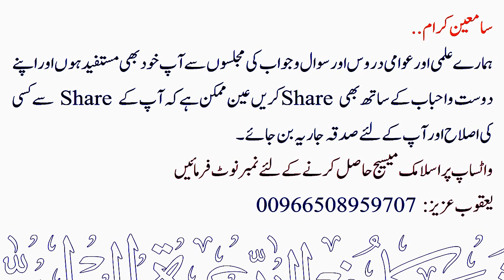Jahez Wali Shaadi me Shirkat ka Hukm ? | Sheikh Maqsood Ul Hasan Faizi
💠 جہیز لینے یادینے والے کی دعوت میں شریک ہونے کا حکم ؟
💠 Jahez Wali Shaadi me Shirkat ka Hukm ?